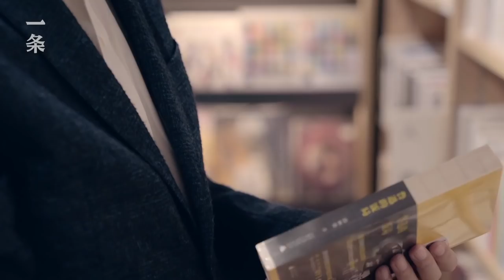北大教授：趕上時代劇變，年輕人怎麼辦？ University Professor: What Should Young People Do in a Time of Great Change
北京大學哲學系教授楊立華，被學生稱為：集顏值與學術於一身的「男神」，教學風格幽默風趣，滿堂座無虛席。楊立華本是浙大能源工程專業出身，大二偶然讀到《莊子》，從此人生改寫，碩士考進北大哲學系，一路從事哲學研究至今。在當下，他希望和年輕人重新聊聊莊子。年輕人普遍遇到人生意義感缺失的問題，該如何理解並把握虛無的力量，體會邊緣狀態對人的意義？以及為什麼，我們應該珍惜還有內卷機會的時代？

Yang Lihua, a philosophy professor at Peking University, is both attractive and knowledgeable in his students’ eyes. He is humorous in his classes which are always full of students. Majored in energy as an undergraduate, he read Zhungzi occasionally at the sophomore year and decided to become a philosophy graduate. He was then enrolled by the philosophy department of Peking University and has been studying philosophy there since then. In recent years, he wishes to introduce Zhuangzi’s idea to his students to guide them in dealing with dilemmas in life.

▸ 央視破尺度開年大劇《人世間》，年度劇王誕生？The Show of the Year was Born? CCTV’s groundbreaking show 「A Lifelong Journey"

▸ 國產懸疑劇又放大招，性感影帝獻出第一次 New Chinese Mystery TV Show, Sexy Award-winning Actor Gave His First Time

▸ 今年最好的女性群像國劇Best Female Group Portrait TV Show in China This Year

▸ 30年來國劇翹楚：沒有一絲偽激情、偽崇高 One of the Best Chinese TV Shows in Three Decades

🎥本月精彩推薦 Best of this month：

▸【TOP1】羽生結弦背後的女人 The Woman behind Yuzuru Hanyu

▸【TOP3】湖北夫妻兩萬塊造房住：沒房貸，人生未來30年都是自由的Couple Built a House with 20 Grand: No Mortgage Means 30 Years of Freedom

▸【TOP4】上海媽媽改造宅基地，大膽用新材料，帶動鄰居審美 Post-70s Woman in Shanghai Renovates Her Rural House with New Materials